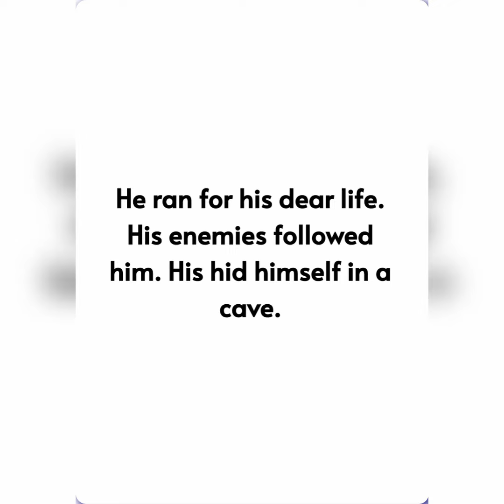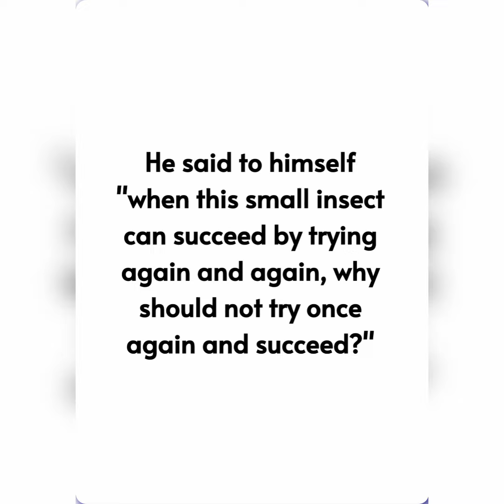Faith moves mountain story //the king and spider story in English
Storywriting#trytryagain#itisnevertolatetolearn#neverloseheart#Faithmovesmountain #